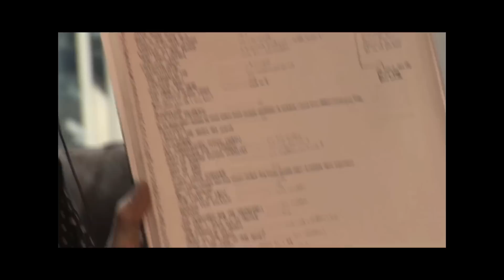In a Special Place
Interview with Mike Scott about the release of the "In a Special Place" album